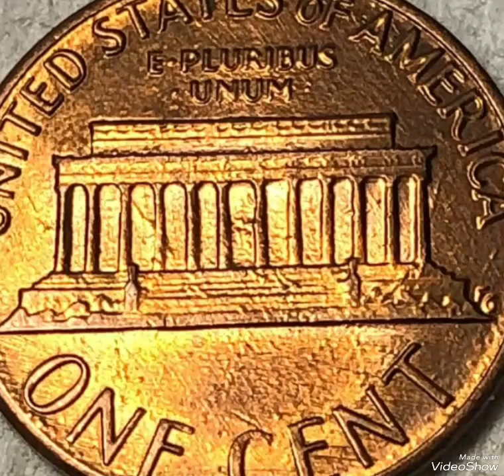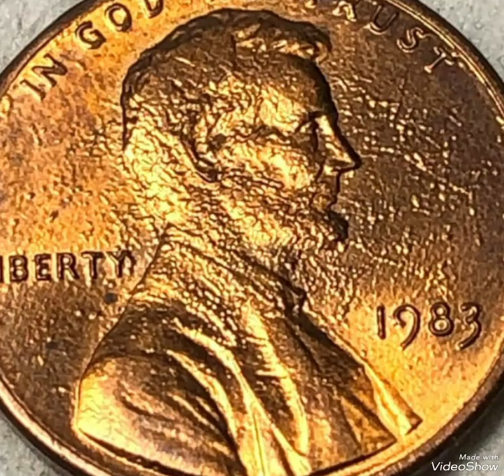$24,400.00 & lincoln pennies Mint Error that Sold For big Money Found pocket change To look For !!